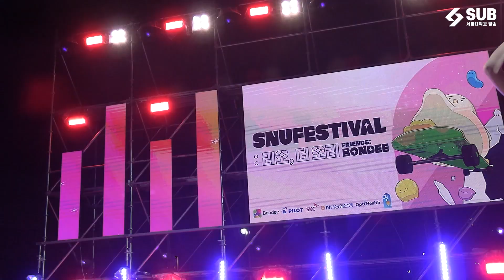있지(ITZY) Full ver.🐤서울대학교 축제: 리오, 더 오리🐤 | SNEAKERS | TWENTY | 달라달라 | 마.피.아. In the morning | WANNABE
따뜻했던 우리의 봄날,
2023년 서울대학교 봄축제 '리오, 더 오리'
그 현장의 분위기를 다시 느껴보세요✨🐤

CP: 권수현
촬영 및 중계: 박정민 금민찬 황병진 이시흥 안소민
편집: 권수현

🐤있지 타임라인🐤
00:00 SNEAKERS
06:32 TWENTY
10:02 👏인사👏
13:24 📸단체사진 찰칵📸
15:13 달라달라
22:20 마.피.아 In the morning
25:21 💖앵콜 앵콜 앵콜💖
28:22 WANNABE